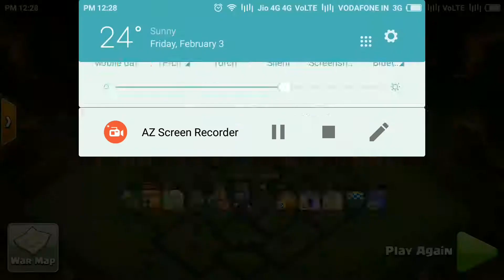Best TH9 Attack Strategy for War 2017 | th9 HGHB | 3 Star Attacks | Clash of Clans